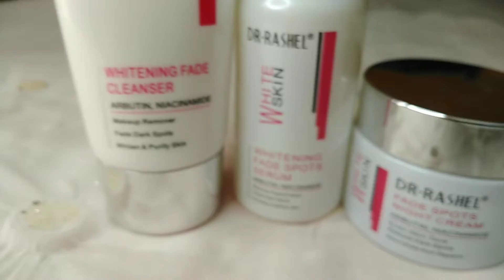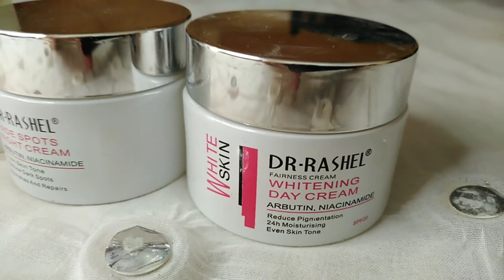Honest Review: Dr. Rashel Skincare whitening products|| How To Use Them To Achieve Flawless Skin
Daraz link..